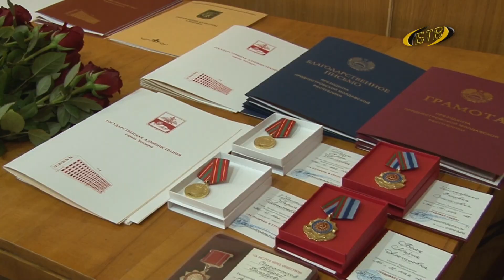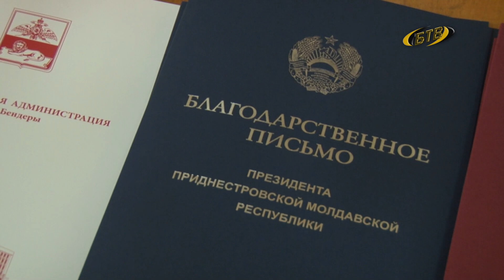Талант. Творчество. Вдохновение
В Бендерах состоялась торжественная церемония чествования тех, кто дарит свой талант и мастерство людям, делает ярким любое мероприятие.